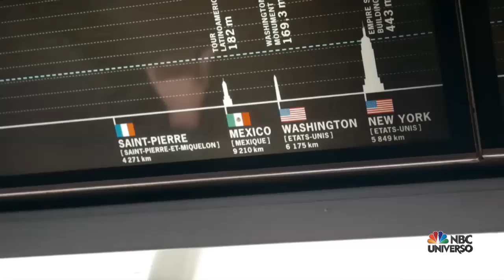El deseo de Kenia se hace realidad en París | Larrymania | Universo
Video oficial de Universo. ¡Larry tiene una sorpresa para Kenia! La lleva en un tour de la Torre Eiffel y suben hasta la cima. (episodio 11, Larrymania).

Larrymania
Larry Hernandez ha vivido momentos muy difíciles, pero ahora regresa al escenario como el mismo Larry de siempre.  Con su estilo de vida incansable y su continuo esfuerzo de balancear su carrera y su vida familiar.

Regional Mexican superstar Larry Hernandez is a legend on the stage. But what his fans don't know is what happens behind-the-scenes in his personal life.